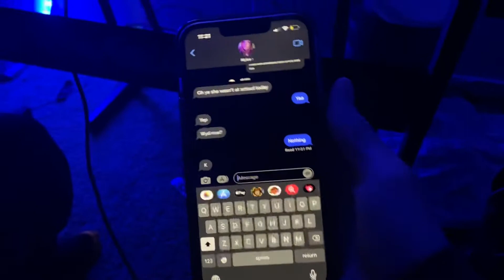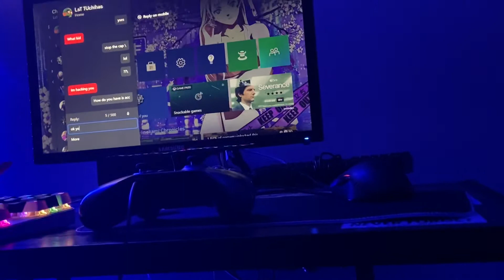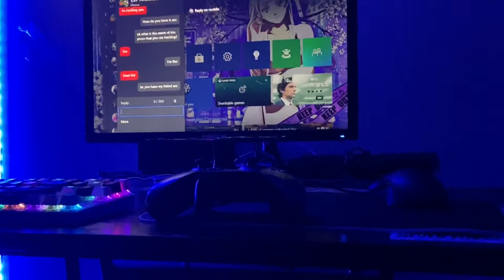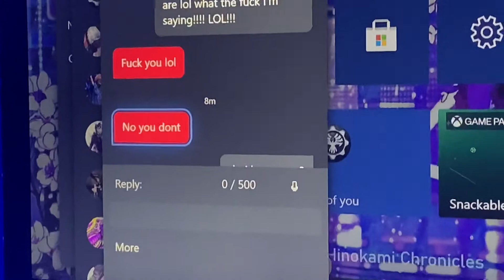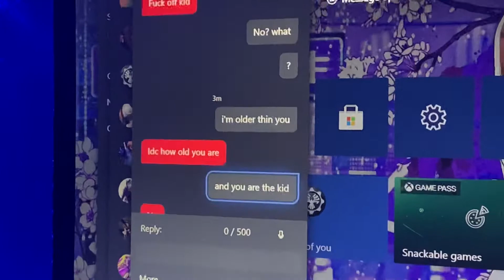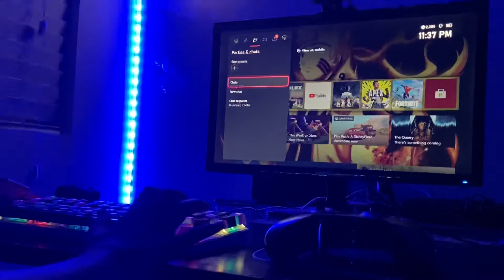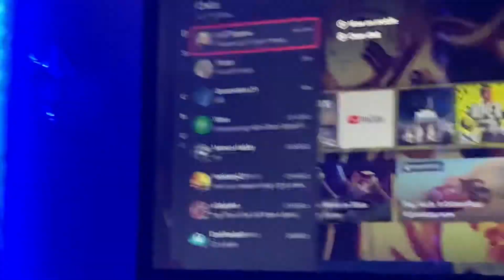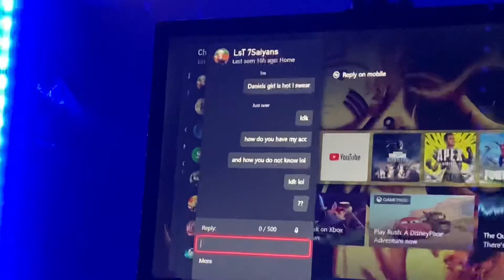This was creepy￼